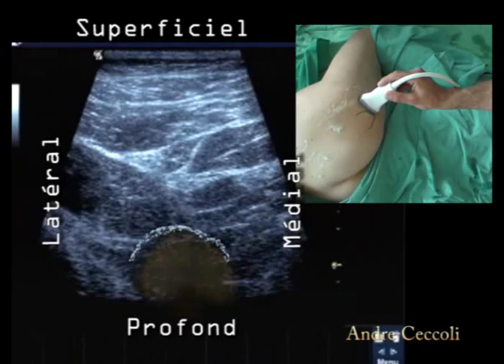sonoanatomie du nerf sciatique en subgluteal